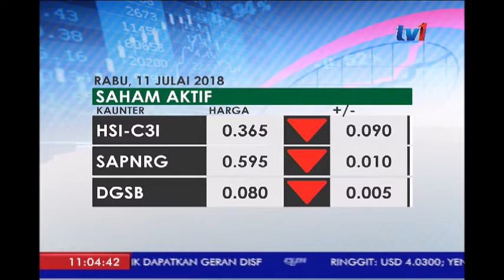BURSA MALAYSIA 11AM [11 JULAI 2018]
Bursa Malaysia.

Sehingga 10.10 pagi tadi, penanda aras utama indeks FTSE  Bursa Malaysia, F-B-M K-L-C-I jatuh -6.30 mata
kepada 1,680.83.